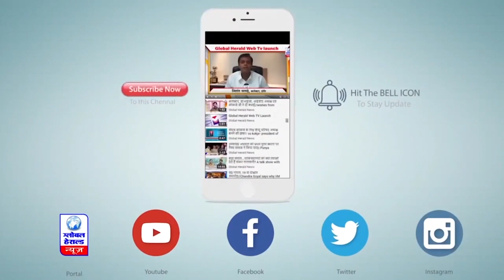महाकाल परिसर में फिर फिल्मी गानों पर डांस, दोनों बर्खास्त || Global Herald News